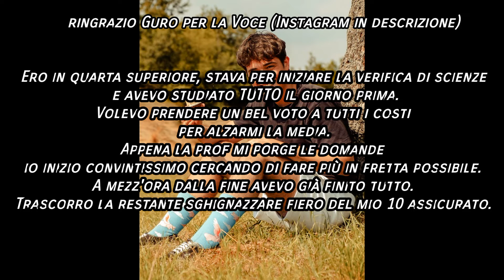LA VOLTA IN BIANCO DI TOMMYCASSI - Maxibon Challenge | Pordenone Gang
LA VOLTA IN BIANCO DI TOMMYCASSI - Maxibon Challenge

PORDENONE GANG
1/2 of Pordenone THE Gang